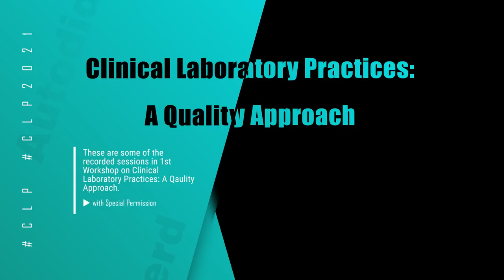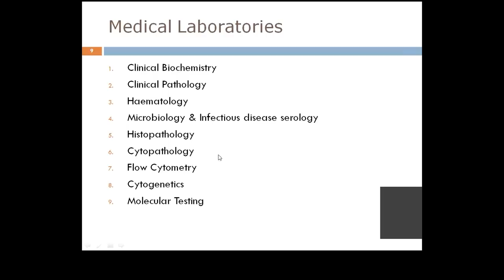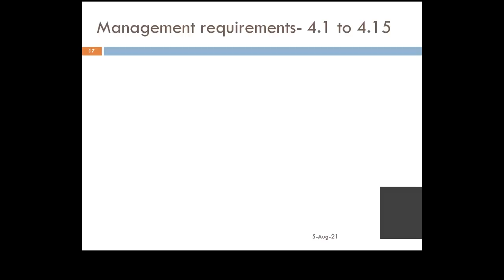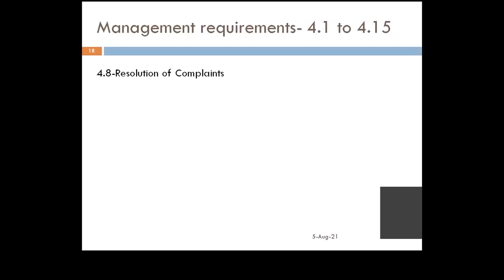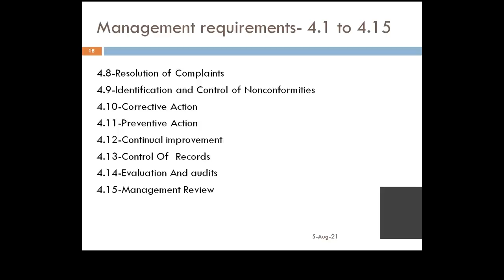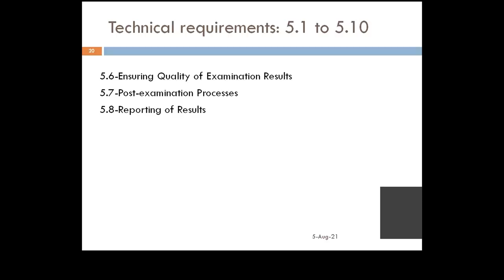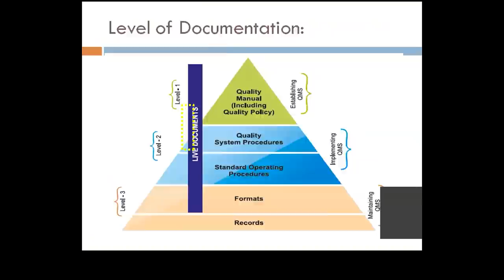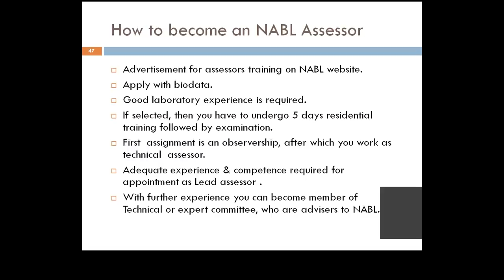NABL Accreditation: CLP-2021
A session on "NABL Accreditation" by
Dr. Pramod Ingale,
Professor and Head, Department of Biochemistry, LTTMC and Sion Hospital, Mumbai
Laboratory Director, General Diagnostics Internaltional Pvt. Ltd. New Mumbai
NABL Lead Asessor

at
1st Certificate Course on Clinical Laboratory Practices: A Quality Approach 2021